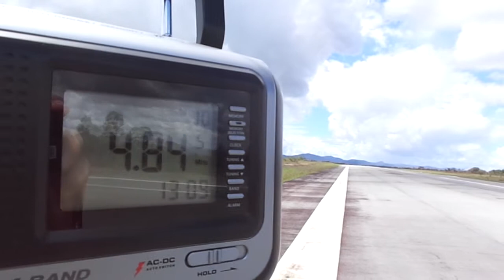DX - RADIO CULTURA DO AMAZONAS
Rádio Cultura do Amazonas ou Difusora? Não sei se o jogador entrevistado errou ao falar. Este DX foi realizado no dia 19 de maio de 2014, as 13:08 hs, no Parque Nacional Montanhas do Tumucumaque. (próximo a fronteira do Pará com o Suriname).